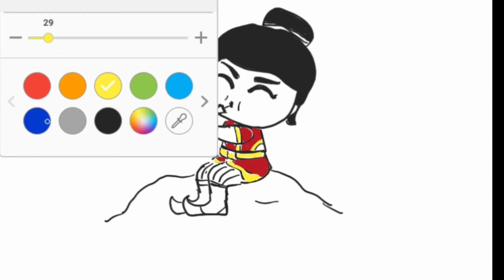สอนวาดรูประบายสีพระอภัยมณี เป่าปี่ l kids love